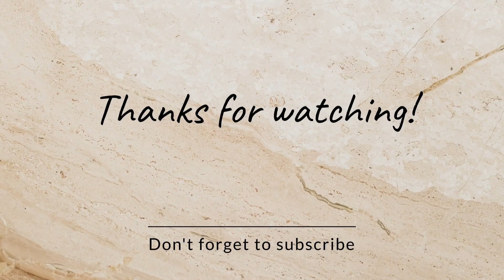Jorong SOLOK menuju Jorong BINU Nan ELOK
Jalan yg menghubungkan Jorong Solok dg Jorong Binu kenagarian Kamang Hilia